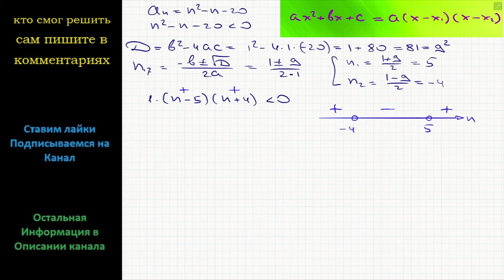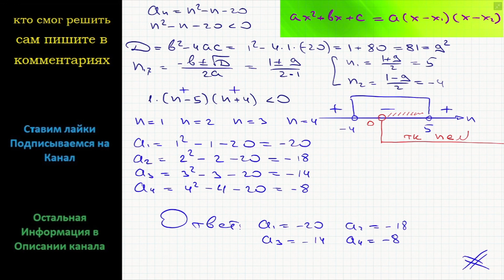Математика Последовательность (an) задана формулой an = n2–n-20 Укажите номера отрицательных членов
Математика Последовательность (an) задана формулой an = n2 –n -20. Укажите номера отрицательных членов последовательности и вычислите эти члены.

математика 9 класс задание 567 подробное решение